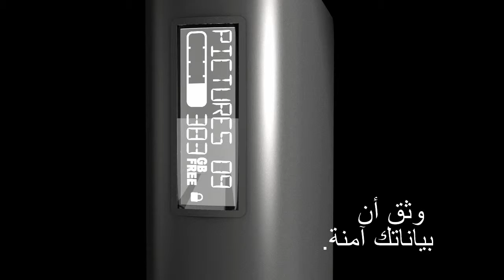My Book A Closer Look video (Arabic)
Precision metal design. Pure performance.
My Book Studio external hard drive features a premium, cool-to-the-touch, aluminum enclosure to complement your Mac and delivers blisteringly fast FireWire® 800 performance. It's compatible with Apple® Time Machine® and formatted for Mac, making it ideal for videographers, photographers, video editors and other graphic professionals.